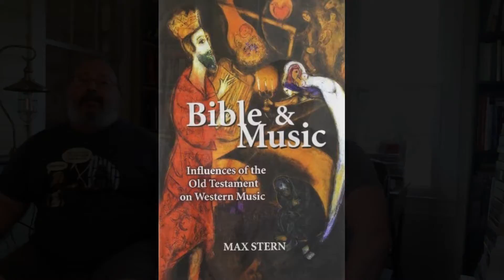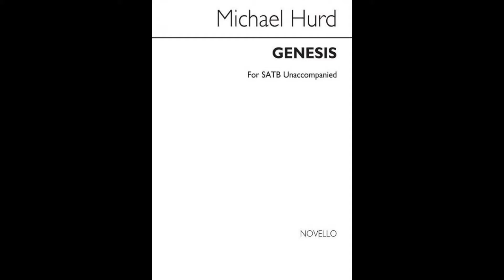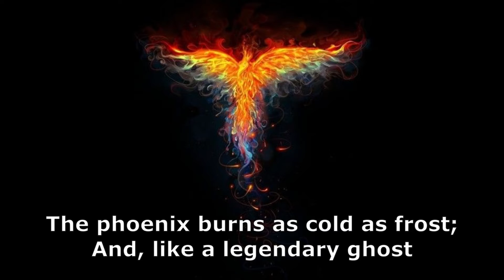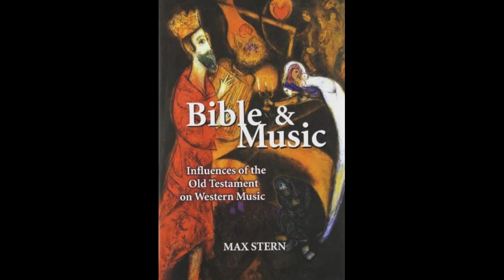The Bible and Music ep 0002 Michael Hurd Genesis